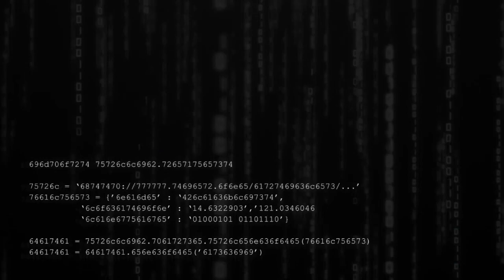MLBB TOP 5 META TANKS THIS PATCH